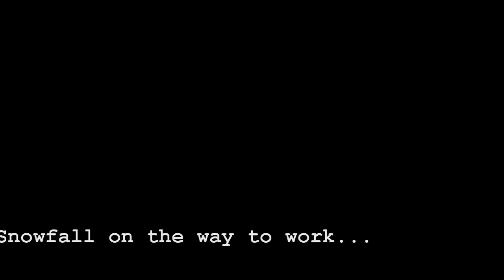November Snow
Aberdeen has some early snow in November 2010. Evening scenes on my way to work.